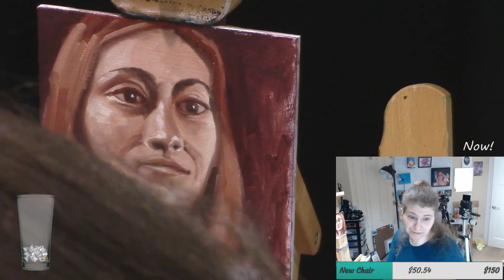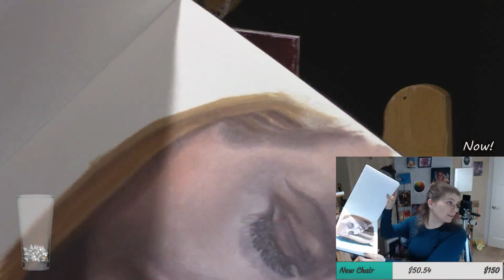Quick Oil Painting and Sneak Preview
Learn to oil paint fast, in a quick study. Give yourself a time limit of one hour to practice painting portraits, landscape, or still life. Guenevere is demonstrating how to do an oil painting in real time, live on YouTube.